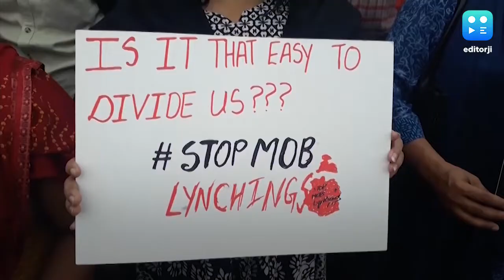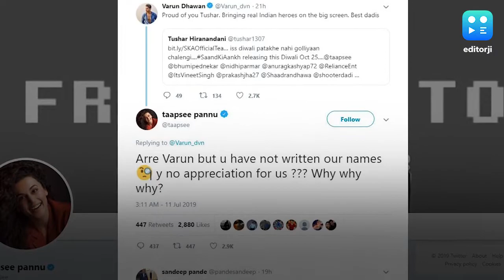Catch editorji's top lunchtime headlines -12 June, 2019